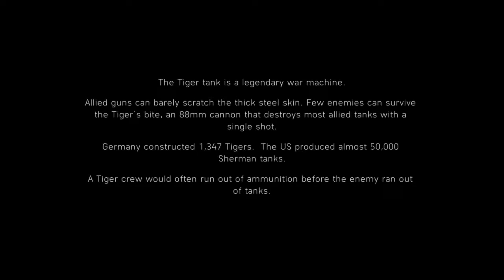Battlefield V | Part 8 | The Last Tiger Mission 1 | PC GP HD